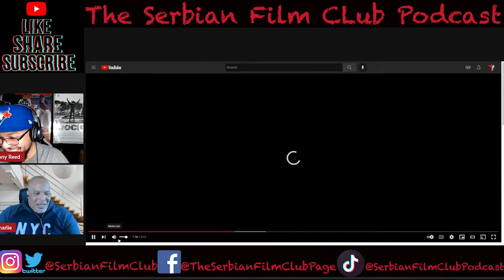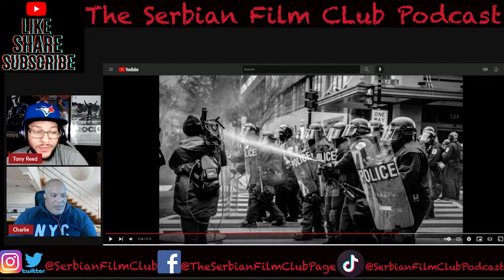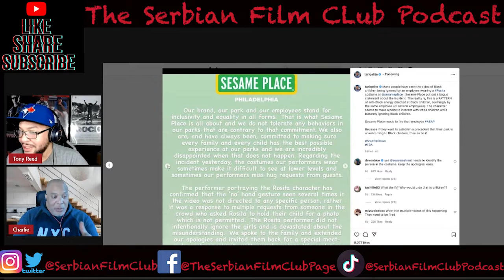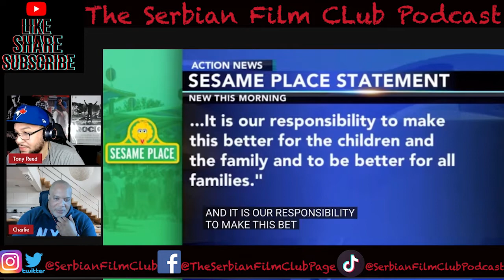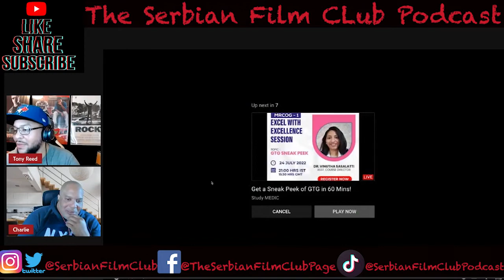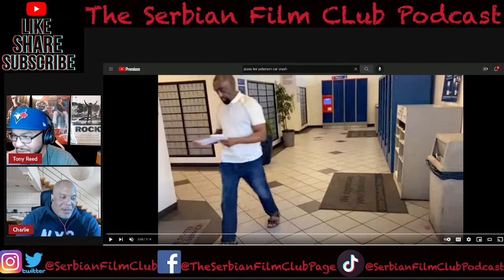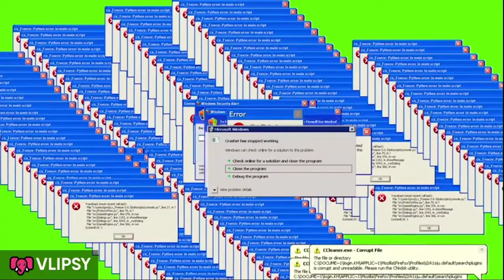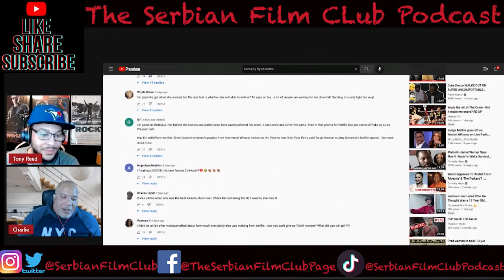The Serbian Film CLub Podcast: Weekend Wrap Up Ep#9 Did Mo'Nique Sell Her Soul?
On this weeks episode we discuss..

Jesse Lee Peterson Finally living his truth?
Sesame Place are Racist
Massive Brawl at Walt Disney Theme Park
Did Mo'Nique Sell Her Soul for a Netflix Deal

Host
Tony Reed Instagram: @SparklinWinePapi
Charlie Hustle Instagram: @yaboycharlieh